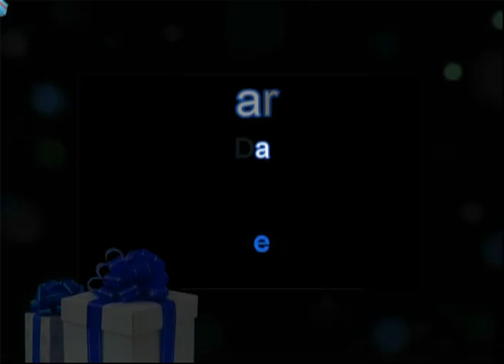Alessandro Orlando - La calma natalizia e l'orgoglio dei multipli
Una trasmissione difficile ha richiesto una grande performance di Alessandro

Contenuti:
- Consigli musicali
- Comodini costosi
- La guerra dei multipli
- La saggezza del padre
- Non fate incazzare Orlando
- Il piccolo Orlando da grande farà il..
- Micro intervista con mini microfono a un collaboratore subito in difficoltà
- Telemarket ordina!
- A Natale siamo tutti più buoni

Scarica il videogame di TeleMarket!